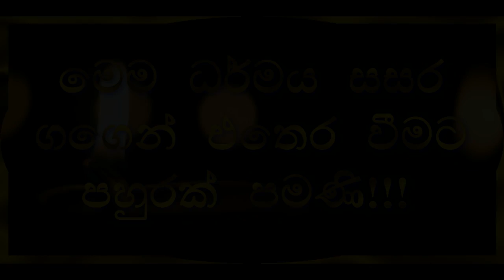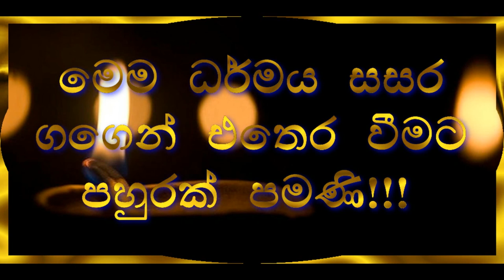මායා ලෝකය - Nakkawaththe Asaranasarana Buddhaparayana Thero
මායා ලෝකය